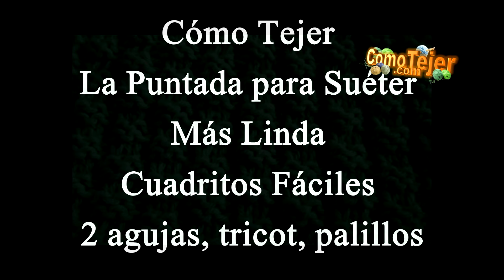Cómo Tejer La Puntada para Suéter Más Linda Cuadritos Fáciles 2 agujas, tricot, palillos (1230)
Para tejer esta puntada necesitas: Lana # 4 - agujas US8 = 5mm - puntos múltiplos de 6+2 de borde. Escríbeme, tu opinión es muy importante. Te espero en mi video ❤️ Mira más de 1250 videos gratis: Bufandas y Cuellos Puntos Reversibles CÓMO TEJER Pantuflas Tejer en Colores Cómo Tejer Flores Chales y Cuellos Videos Populares Mitones Ropa Bebé Rombos - Triángulos - Cuadrados Videos Más Buscados Bordes Ropa Mujer Entrelac - Puntos Entrelazados Diseños Exclusivos Artritis. Hipertensión. Dificultad para Dormir. Colesterol Alto. Mala Circulación. Inflamación Pies y Piernas. Té Manzanilla Increíble. Ansiedad o Temor. Belleza. Dolor de Cabeza. Libros